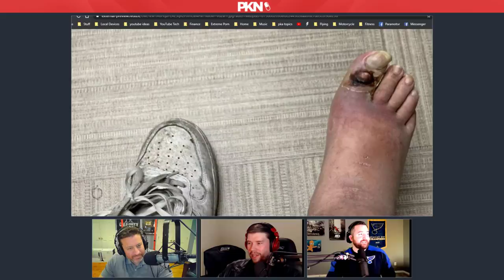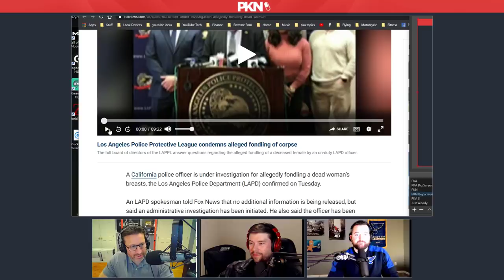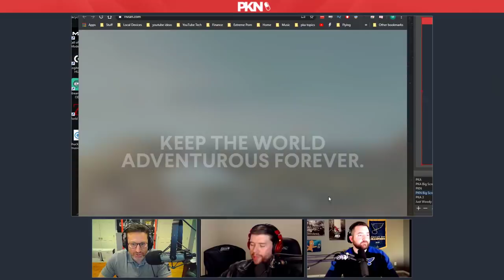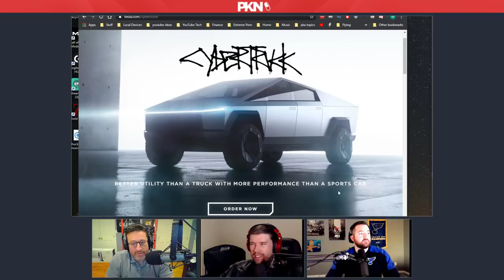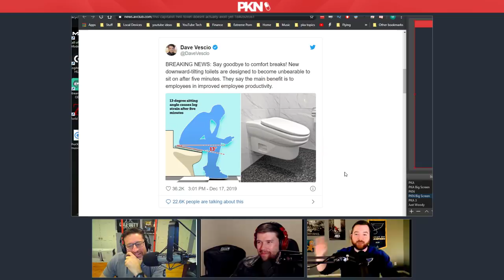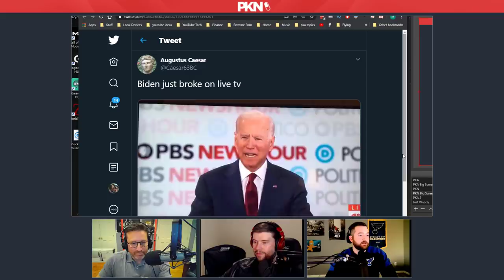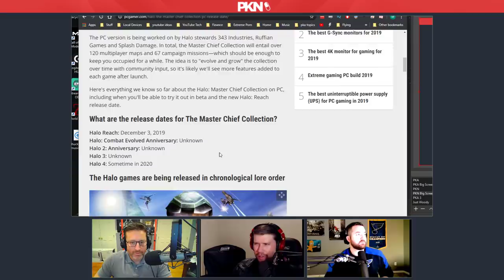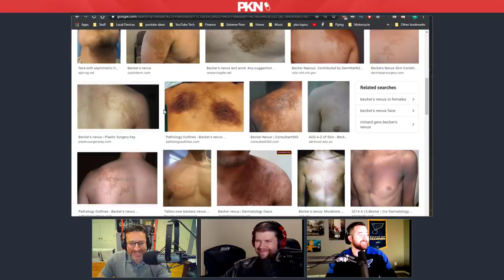PKA 470 Blade's Legs, Tesla Cyber Truck, Kyle's 23 and Me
0:00:00 - Woody introduces the show, Kyle introduces the sponsors. No guest this week!
0:00:13 - ONLYUSEmeBLADE’s gross leg/toe deterioration (Not for the squeamish)
0:15:16 - Taylor’s advice to Blade on recovering: Become a motivational speaker!
0:20:42 - Alcohol free beers and Asian flush
0:22:42 - Donald Trump is the new Uncle Sam & Video: Don’t mess with my MF President!
0:27:51 - Beanies, Jewish yarmulkes & the guys’ experience with religious ceremonies
0:38:37 - The time Taylor went to Evangelist Billy Graham’s televised mass ceremony
0:41:19 - California cop gets caught on camera getting touchy with a deceased woman
0:49:45 - Taylor’s unconventional funeral plans involving a marionette prank
0:55:05 - The “Robin Hood” bank robber who helped rid people of their mortgages
0:56:35 - The all-women Fight Club movie & new Ghostbusters 2
0:58:57 - Christmas gift talk: Terrible toy garbage trucks & the best gifts the guys ever got
1:05:13 - PKA talks chicken poops: Off-roading mudslides and the difference in dirt & poop
1:11:11 - Steve1989, the YouTuber who eats decades old MRE kits with over 1 million subs
1:15:28 - More Christmas talk: The guys’ childhood Christmas eve/day routines
1:20:27 - Vehicle talk: The Tesla truck vs the Rivian & the importance of interior features
1:36:16 - How do you separate two entangled deers in a mating ritual? Chainsaw!
1:38:46 - CoD talk: The redesigned CoD 4 maps in Modern Warfare 2019 & 1v1-ing Wings
1:41:38 - Ad reads: ExpressVPN & Postmates
1:44:55 - TV show talk: The Mandalorian. The Expanse & the Mr Skin award show
1:48:59 - Taylor’s new decor, stealing sports memorabilia & disastrous 10 cent beer nights
1:54:10 - Hockey talk: Current standings and predictions for Stanley Cup/Presidents Cup
1:56:58 - American football talk: Georgia’s youth prospects and Playoff predictions
2:00:35 - Gaming talk: DOOM, Taylor’s keyboard/mouse skills & the CoD Campaign
2:05:48 - Major Payne’s funniest scenes & Starship Troopers talk: Aliens, nudity and more
2:16:47 - The toilet that punishes you for resting too long & South Park talk
2:19:35 - Rick and Morty talk and why time travellers are responsible for 1930s Germany
2:24:37 - Politics talk: Democratic nominees, the Presidential election, budget and more
2:40:35 - Ad reads: SmartMouth and Morgan & Morgan
2:46:21 - What have the guys gotten their partners for Christmas? (Cars, teeth & more)
2:53:16 - Joe Biden’s old teeth & Elizabeth Warren’s controversial Native American heritage
2:58:56 - Kyle purchases a 23 and Me hereditary kit
3:01:42 - Woody and Kyle’s pain tolerance levels & more on Kyle’s DNA kit
3:05:43 - Video: Joe Biden impersonates a speech impeded child during a live debate
3:09:40 - Politics talk: The meta of a Presidential debate & why Trump excels in debates
3:13:34 - Woody’s incredibly lax final few years in his CISCO job
3:15:51 - How Trump wreaked havoc on the status quo of US politics
3:20:28 - Gaming talk: The new Xbox, Hellblade II, The Forest 2 & Halo on PC
3:34:01 - Yet another female teacher got caught fooling around with a male student
3:42:58 - Video: School cop aggressively slams child to the ground twice
3:47:20 - Video: Trump has pretty harsh words for deceased Representative John Dingell
3:51:08 - Why The View (TV show) is terrible & why Trump appeals to the “forgotten American”
3:55:40 - More politics talk: The guys predict who will win the Presidency
3:57:46 - Woody discovered he has a birthmark that indicates very high testosterone levels
4:00:00 - Kyle thanks the sponsors & Woody calls it a show